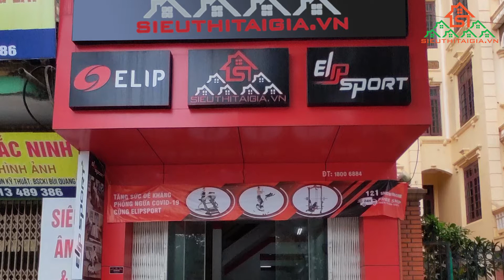Cửa Hàng Bán Vợt, Bàn Bóng Bàn Tại Tp Bến Tre - Bến Tre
Bộ sưu tập thiết bị bóng bàn của tập đoàn Elip là thương hiệu hàng đầu về các thiết bị tập bóng bàn được sản xuất hoàn toàn tại Việt Nam. Hãy gọi 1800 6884 để đặt hàng, giao hàng miễn phí trên toàn quốc.